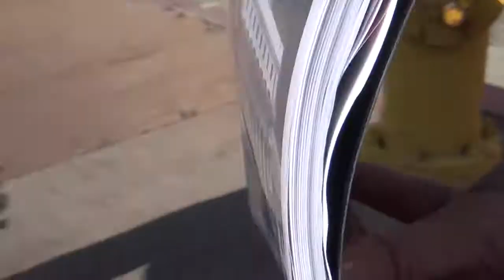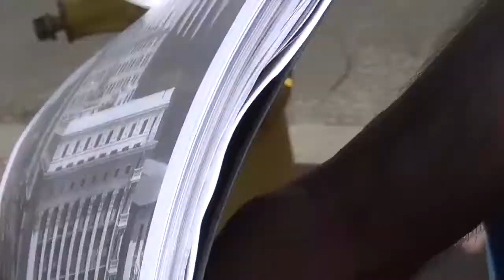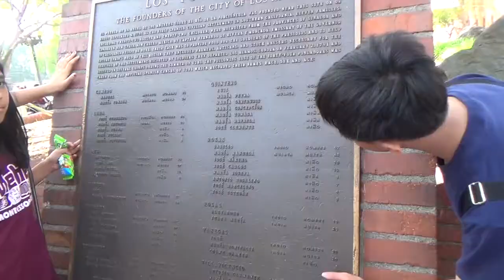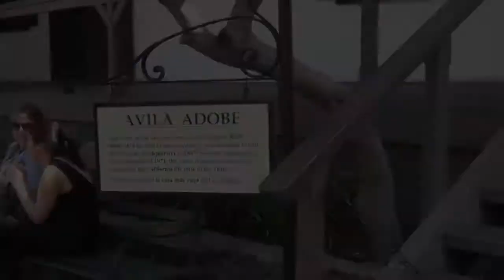Trip to Downtown Los Angeles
Meher Montessori Middle School Students Take A Trip to Downtown Los Angeles and Study Its History.